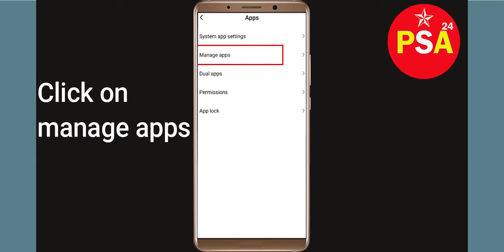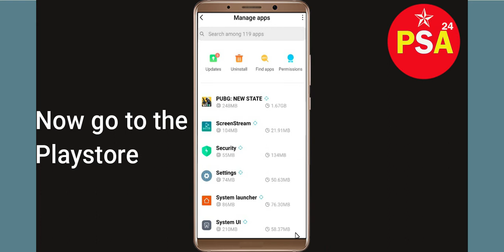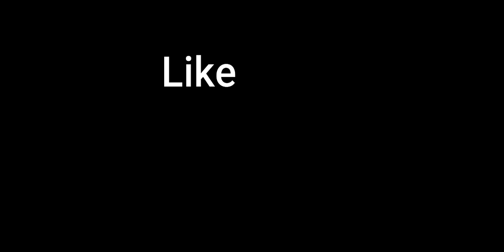How to Fix PUBG NEW STATE Black Screen Error Problem in Android & iOS 100% Solution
In this Video tutorial, i will show you how to fix PUBG NEW STATE Mobile Black Screen Error in Your android mobile phone. If you are facing same problem in your android phone then it will help you to get rid of this issue.